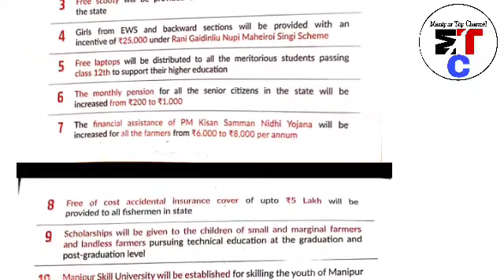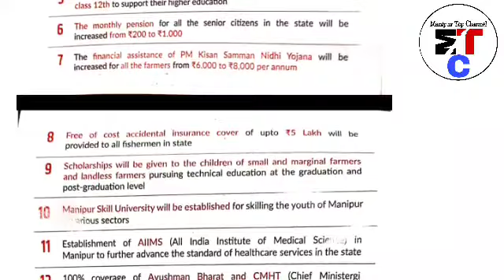Breaking News BJP gi Manifesto 2022 phongle